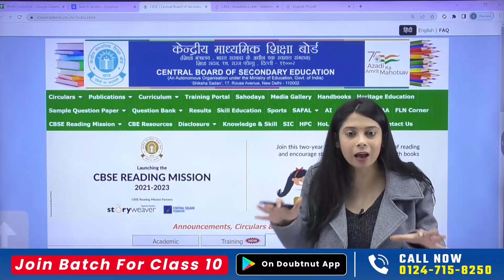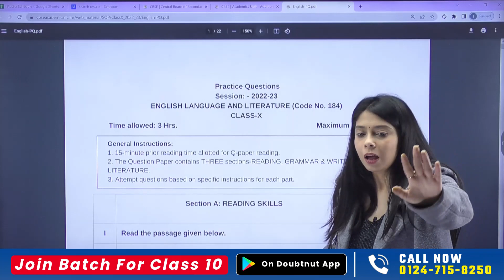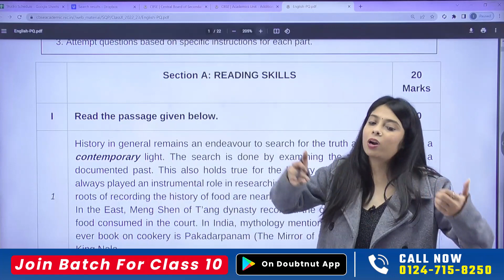CBSE Class 10 Practice Papers | CBSE Latest Official Update | New Question Bank Released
📌Link for CBSE Latest Pattern Based Sample Paper + Last ten years boards paper